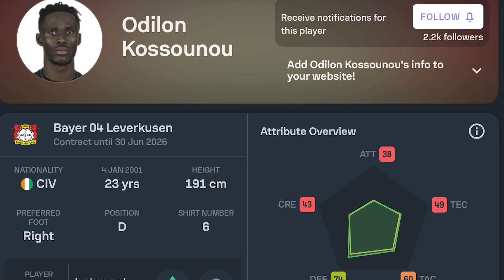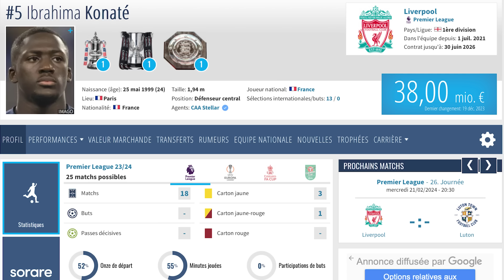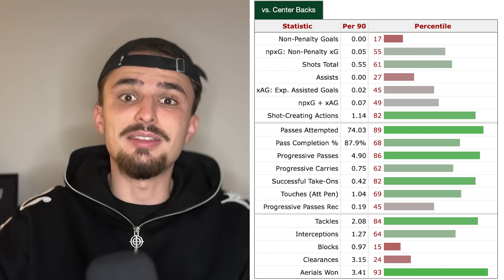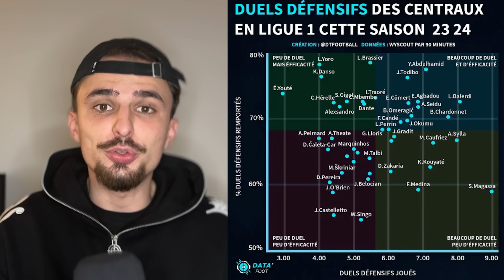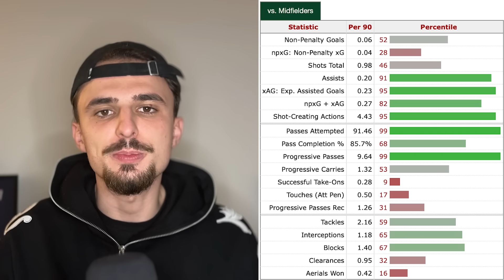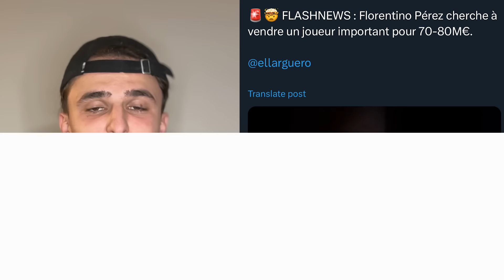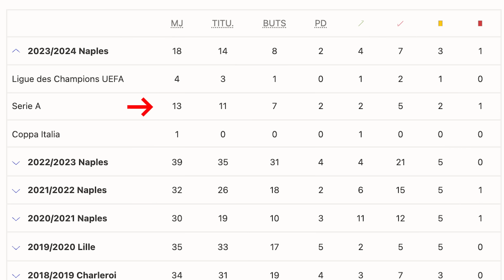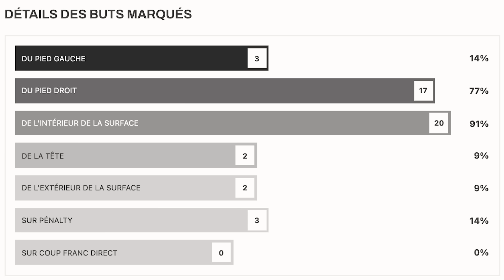🇫🇷 COMMENT REMPLACER MBAPPE AU PSG ??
On se retrouve pour mon mercato parfait du PSG version 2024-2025 pour l'après Mbappe. J'attends vos avis en commentaires, et on vise les 1000 likes les gars !!

🤑 Rentrez le code BR10 et votre premier dépôt sur ZEbet est doublé en freebets jusqu’à 100€. Vous aurez également 10€ de freebet bonus supplémentaire offert grâce au code BR10 !

Chapitres :
00:00 : Intro mercato parfait PSG 24-25 après Mbappe
01:17 : Le défenseur parfait mercato PSG 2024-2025
07:28 : Milieux de terrains parfaits mercato PSG
13:13 : Le come back de Xavi Simons au PSG
15:03 Attaquant parfait mercato PSG 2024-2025